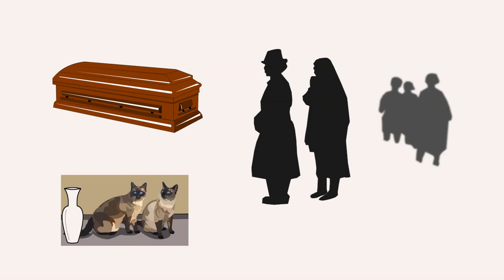Sevgi Soysal - Tante Rosa: Bir Kadının Hikayesi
Sevgi Soysal’ın 1968 yılında yayımlanan öykü kitabının adıdır Tante Rosa. Soysal kitaptaki öykülerle ilgili  olarak “Aslında Tante Rosa, büyük annemden başlayıp bende biten bir çizgidir.” der. Rosa’nın hayatına odaklansa da bütün kadınlara seslenebilen bir eser.

Kaynaklar:
Meltem Ahıska. “Teyzeniz Olur: Tante Rosa’yı Yeniden Okumak” İsyankar Neşe: Sevgi Soysal Kitabı (haz: S. Şahin, İ. Şahbenderoğlu).